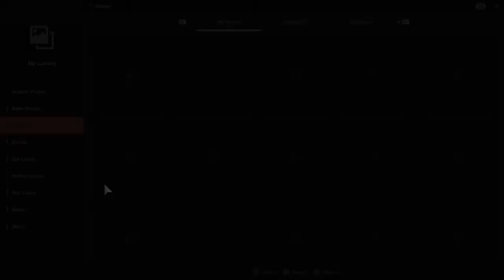Gran Turismo®SPORT_something from nothing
Pit race